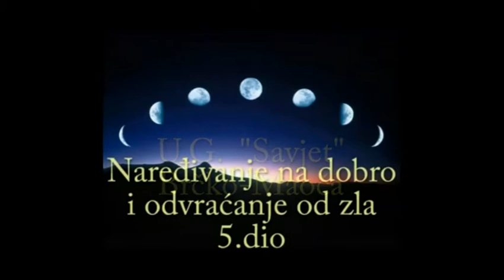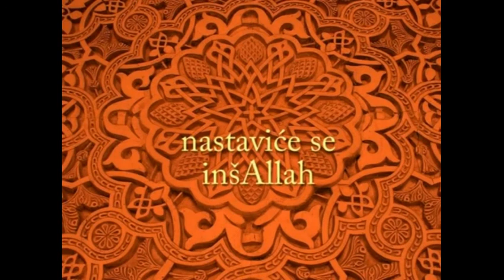Naređivanje na dobro i odvraćanje od zla 5. dio - Muhidin Halilović, prof.